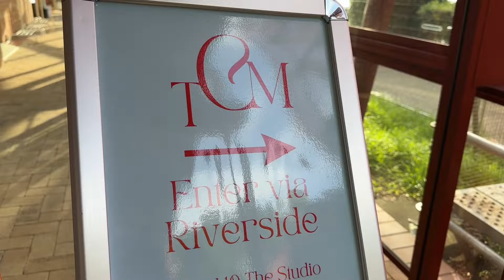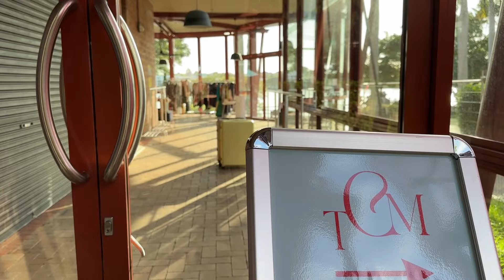MAGKANO NGA BA ANG KINIKITA SA PAGBEBENTA?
Vlogging Camera:
📸Canon M50

Editor:
Imovie